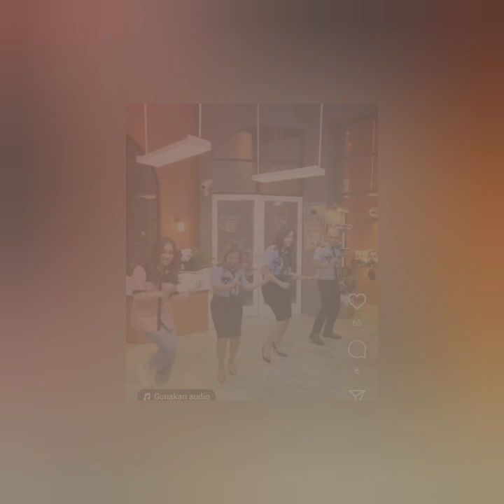TIKTOK TERBARU AYUTT KRISNAFHREZI. KIKI HESTI & WENDY SERTA ARTIS KOREA COBA PUTRA INI